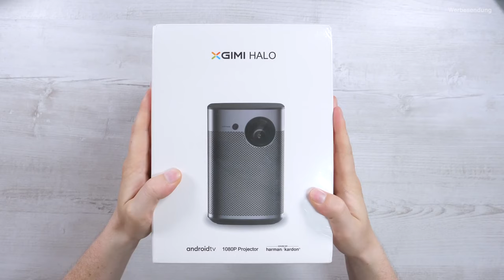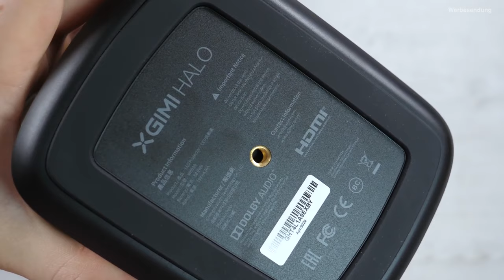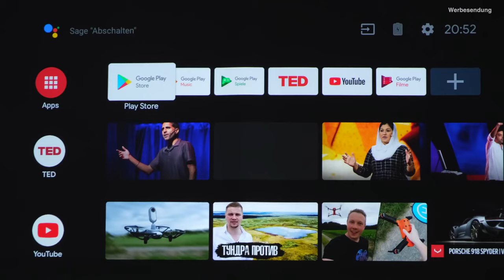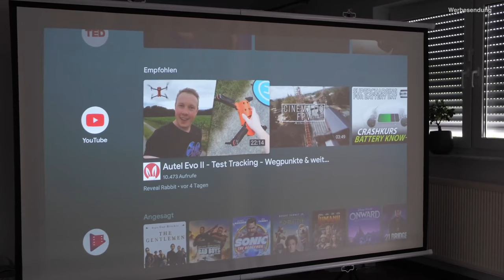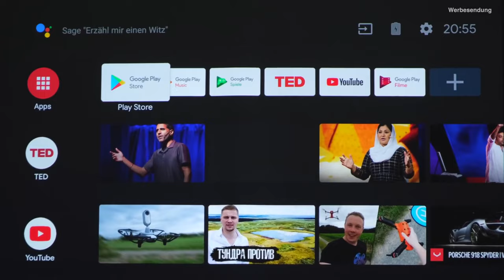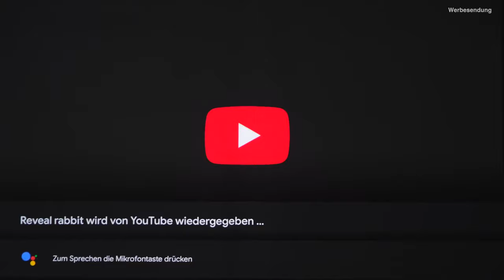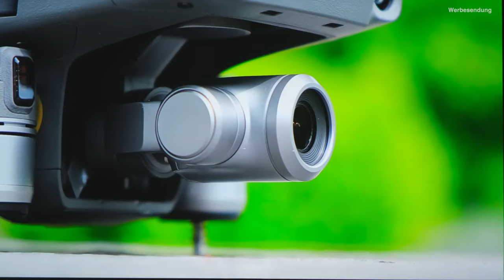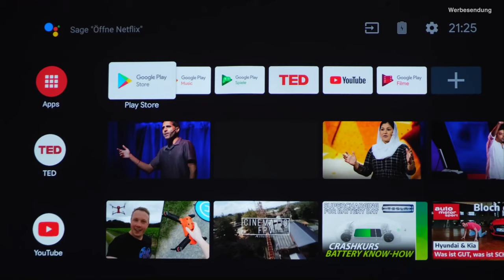XGIMI HALO TEST- Beamer zum Mitnehmen mit Android TV // Deutsch- Credit to Reveal Rabbit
Welcome to our Facebook for daily sharings:
- Project 100+ inches display with 300ANSI Lumens
- Official Android TV system with 5000+ apps
- Premium sound by Harman-Kardon
- Keystone Correction Projection
- Mirroring from your phone via Chromecast
- Voice control with Google Assistant
- Native Prime Video